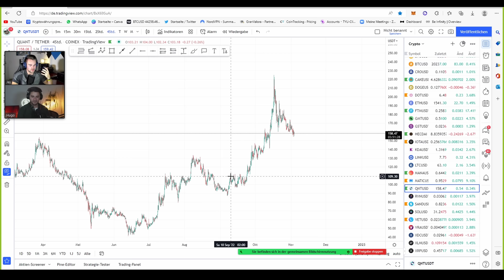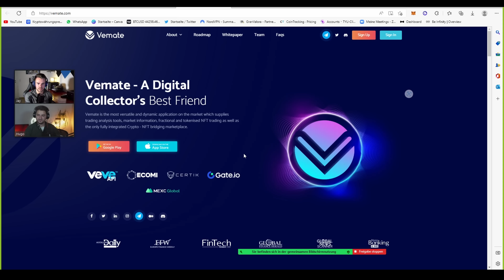Wann erreicht QUANT 2000$? | ISO 20022 Coins vs. QNT | Geht die Altcoin-Ralley los?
🍬 MEHR CONTENT?

🕐Timestamp
00:00 Intro
01:100: Wann erreicht QUANT 2000$?
06:00 Wann geht die Altcoin-Ralley los?
12:00 ISO 20022 vs. QNT
24:30 Das Potenzial von Vemate